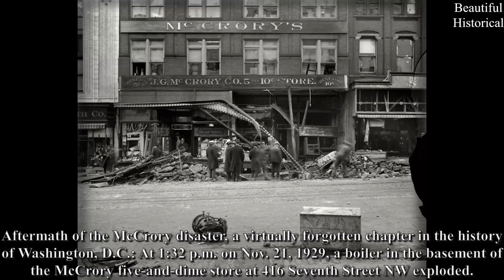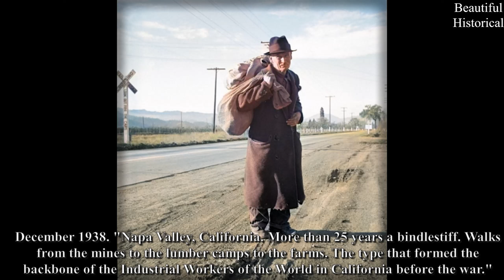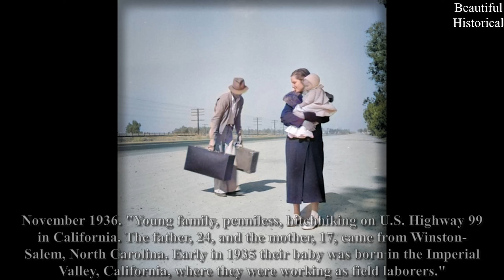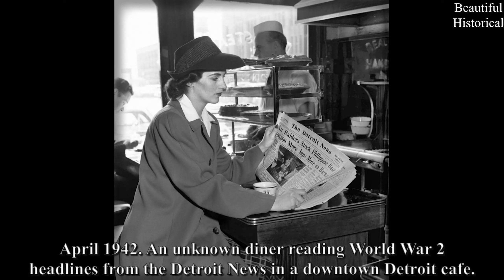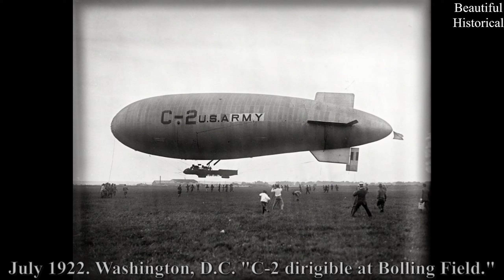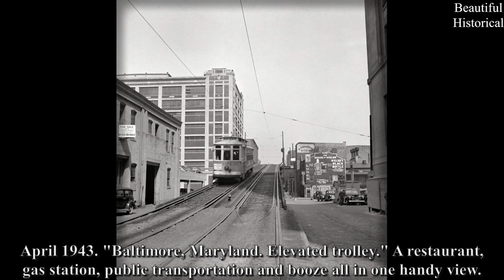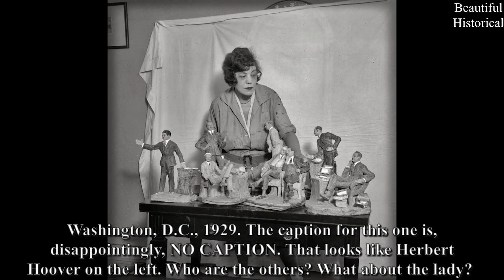💙 SELECTIONS OF 100 DELIGHTFUL RARE HISTORY PHOTGRAPHS PAST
It takes about 10-12 hours to create these videos so that my viewers can feel the difference between the original video and the video! 💙 WONDERFUL BEAUTIES AND HISTORY PHOTOGRAPHS PAST